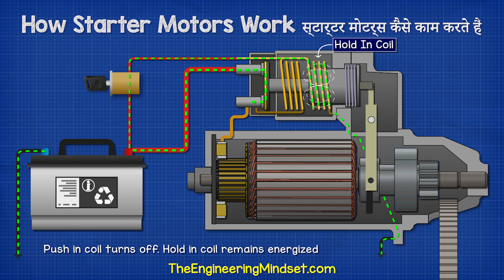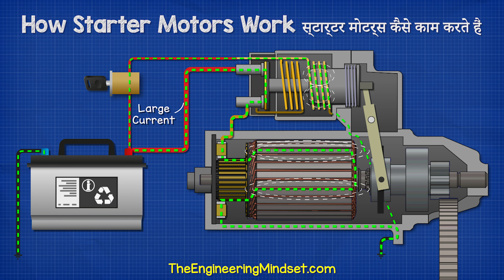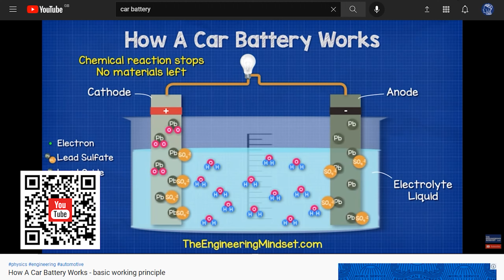How Do Starter Motors Work? स्टार्टर मोटर्स कैसे काम करती हैं?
Do you know how a starter motor works? In this video, we're going to take a look at the basics of starter motors and see how they work.

By the end of this video, you'll have a better understanding of how starter motors work and you'll be able to start your car more reliably!

क्या आप जानते हैं कि स्टार्टर मोटर कैसे काम करती है? इस वीडियो में, हम स्टार्टर मोटर्स की मूल बातें देखेंगे और देखेंगे कि वे कैसे काम करते हैं।

इस वीडियो के अंत तक, आपको स्टार्टर मोटर्स के काम करने की बेहतर समझ होगी और आप अपनी कार को अधिक मज़बूती से शुरू करने में सक्षम होंगे!